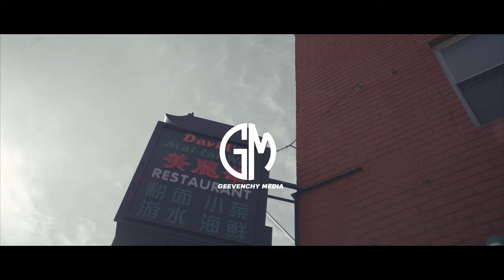Richard Lawrence III - Freedom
Follow Richard Lawrence III